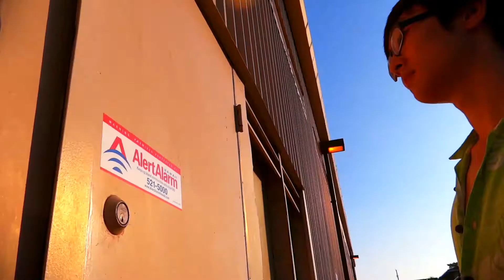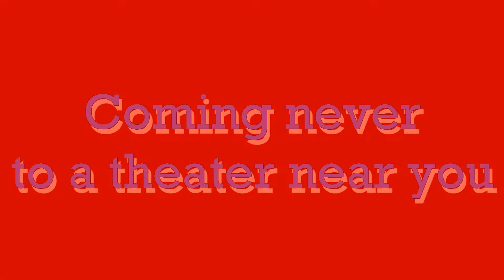Solid A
The forgotten tapes of a flawless concept.